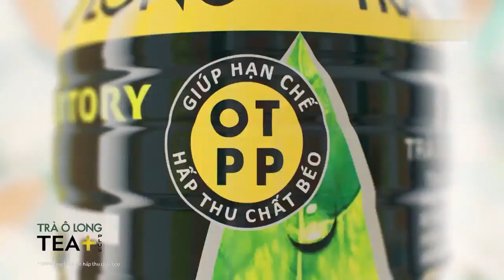Quảng cáo Trà Ô Long Tea+ Plus - Người nhẹ nhàng, dáng thanh tao (15s, 10/2021)